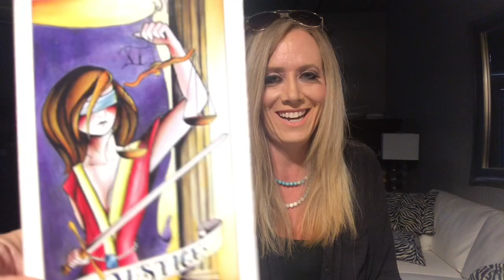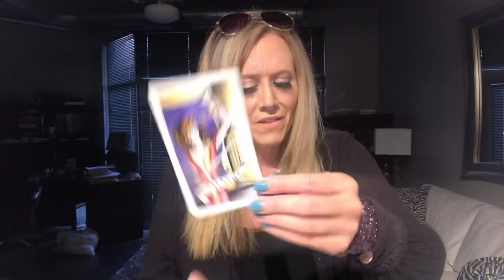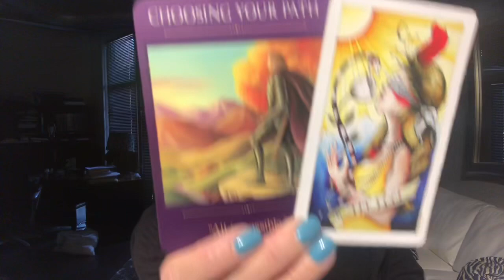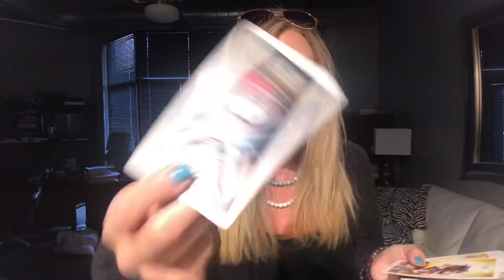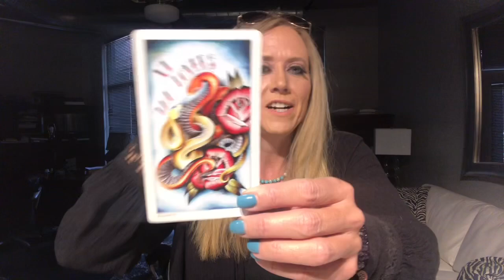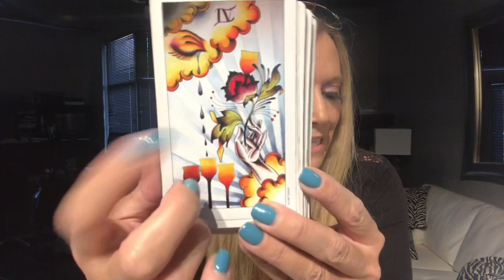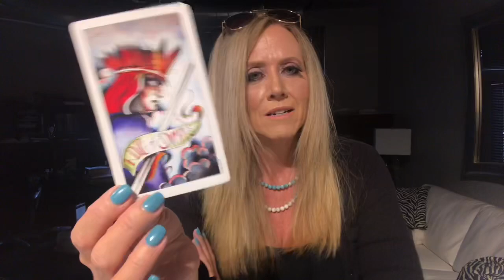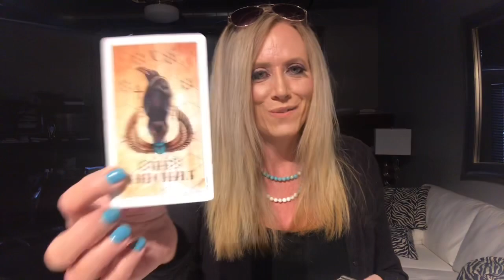Air Signs Weekend 12/7 - 12-9 Aquarius Gemini Libra Tarot Reading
Aquarius 2:13
Gemini 15:28
Libra 25:28

AMAZON LINK TO CARDS:
Sacred Traveler Oracle Cards